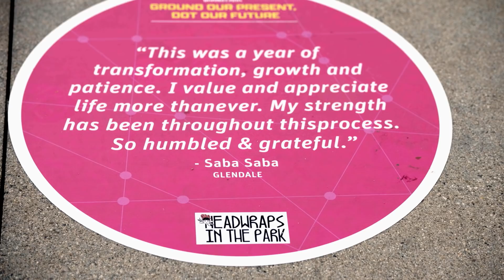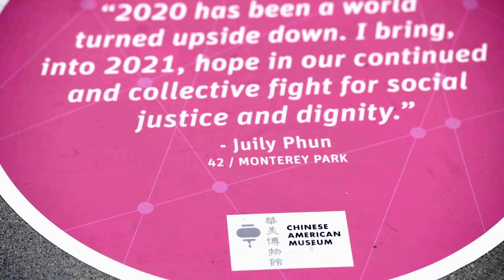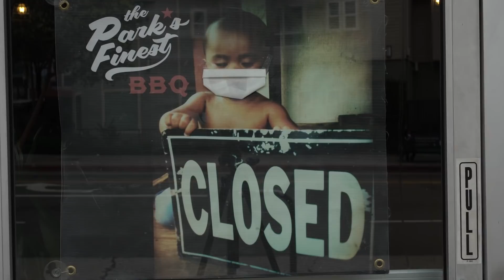Grand Park’s NYELA Celebration with Steve Aoki, BIA, AQUIHAYAQUIHAY & More! | Fuse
Celebrate New Year’s Eve with Fuse and Grand Park. This is L.A.’s biggest music party! Award-winning DJ and producer Steve Aoki curates a night of musical performances, including rapper BIA, 2Deep of Gasolina Party, and Dim Mak En Fuego artists Andrekza and AQUIHAYAQUIHAY. Hosted by Jessica Flores and DJ Eddie One.